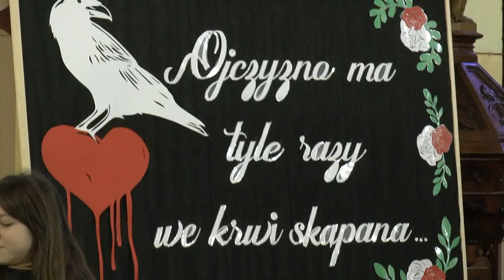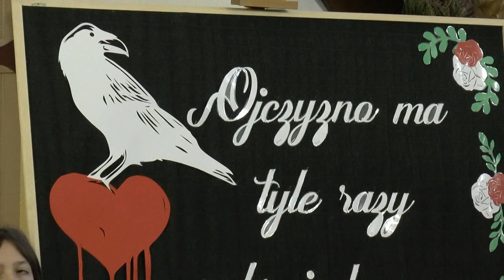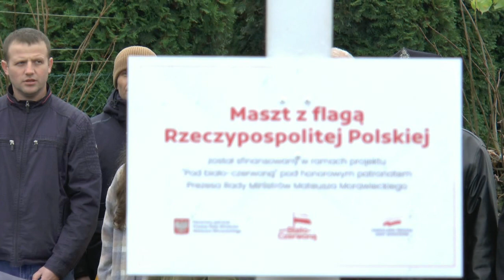11 listopada w Gminie Konstantynów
Gmina Konstantynów zaprosiła swoich mieszkańców do udziału w obchodach Narodowego Święta Niepodległości, które w dniu 11 listopada zainaugurowała msza święta w kościele parafialnym.